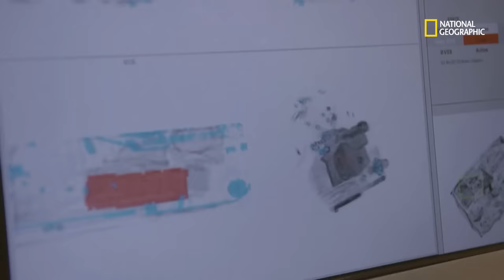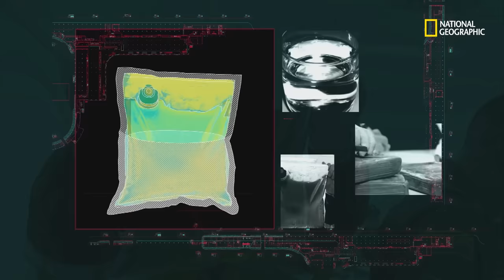Alerta Aeropuerto Colombia: A su salud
El pasajero lleva vino en un recipiente de plástico que llamó la atención de los policías por su color y forma. Una prueba rápida del reactivo confirmará si era sólo vino o no.